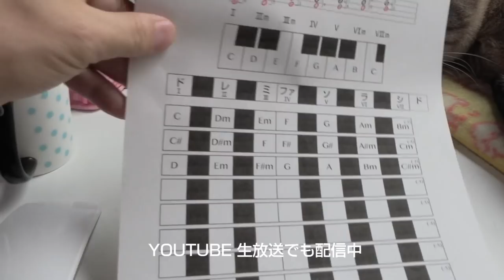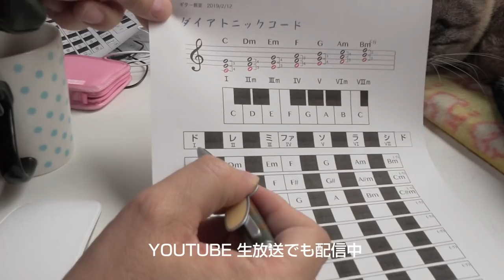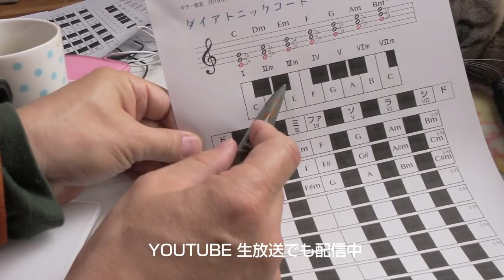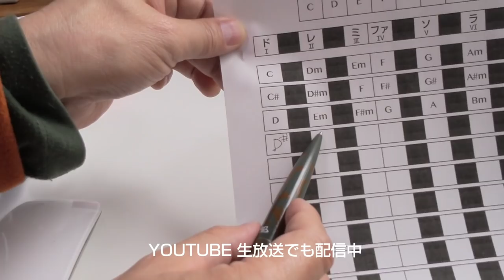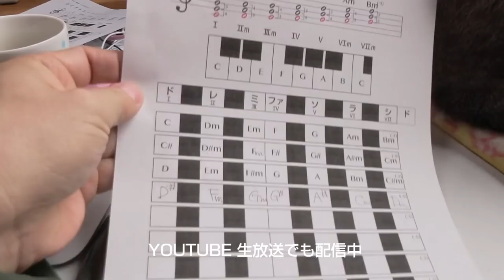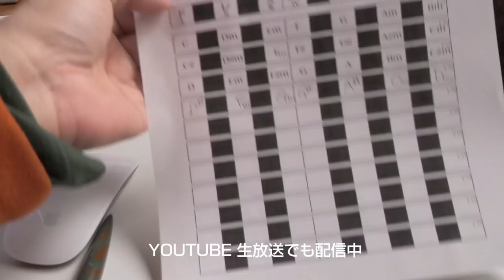【Jean & Pont 1648】60歳のおじさんがギター教室に通う理由は誰にもわからない 2019/2/19